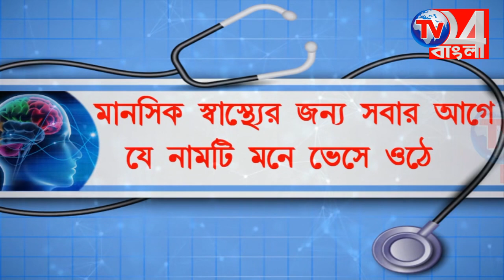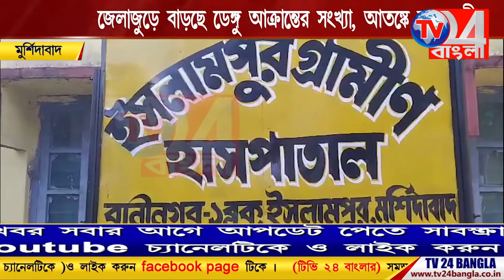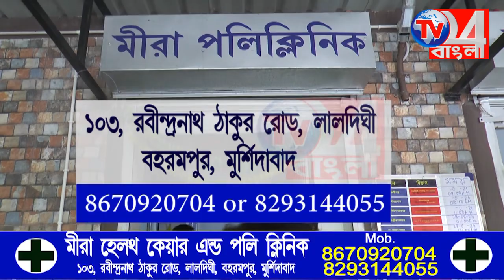জেলাজুড়ে বাড়ছে ডেঙ্গু আক্রান্তের সংখ্যা, আতঙ্কে জেলাবাসী